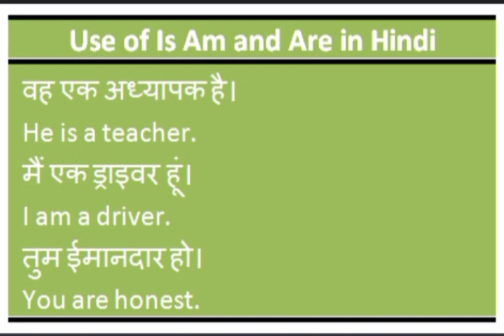Use of is am and are in Hindi